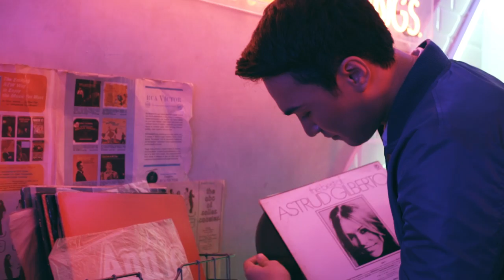Perfectly Cam Ready | Nose Enhancement by Belo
You wouldn’t guess what they did! Wait till the end of the video! ;)